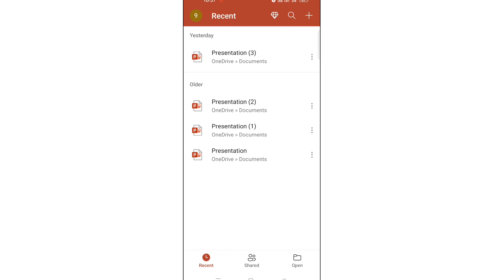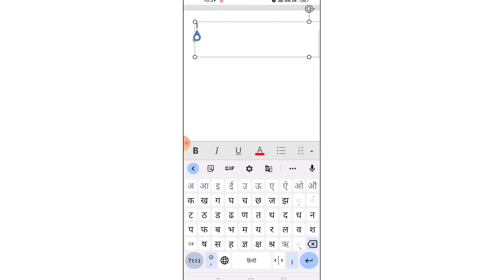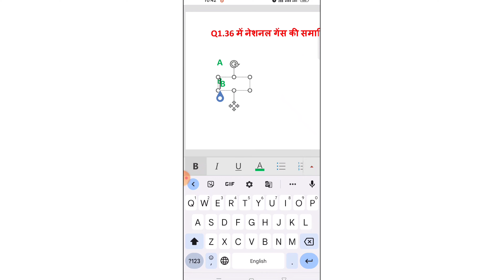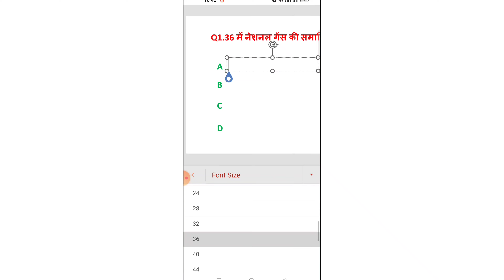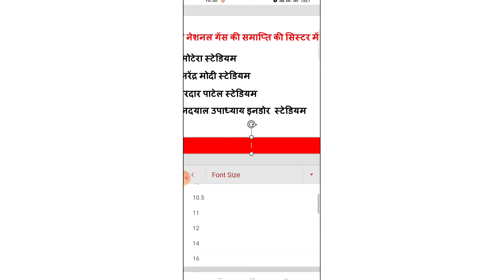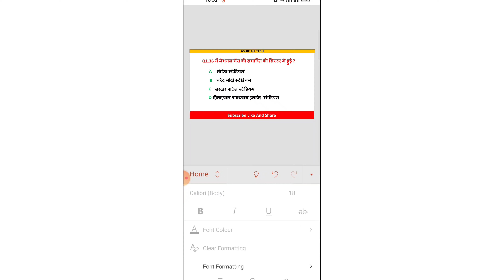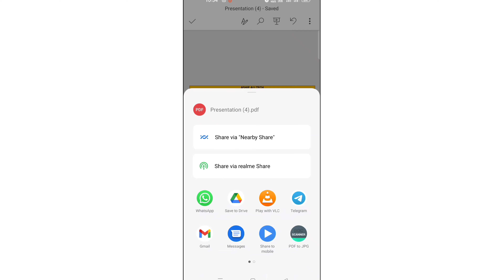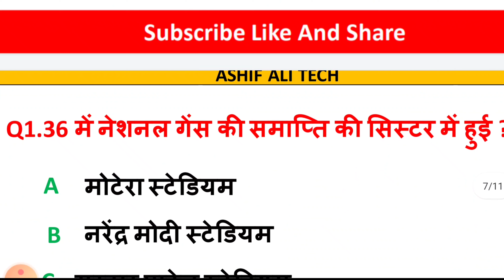Study in Hindi Jaisa Video kaise Banaye ||Gk Video Kaise Banaye,how to create gk video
Education video बनाने के लिए Best Item

Boya m1 mico

Touch pen

Pen tab

Realme 7 pro phone

Green screen

gk video kaise banaye 2022